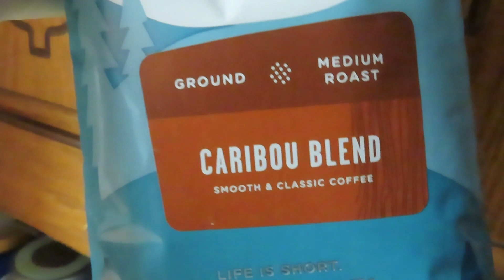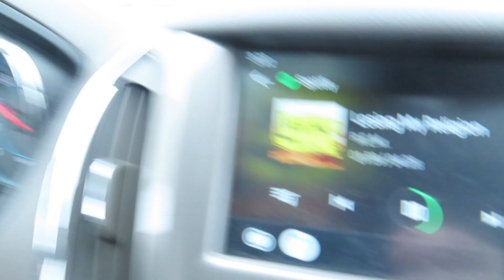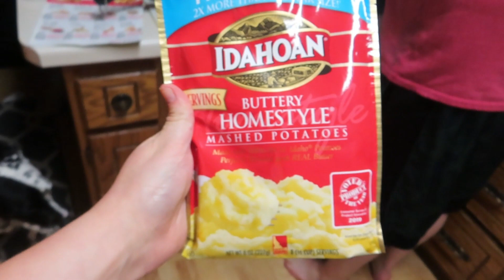Date night + Weightloss & Balance ~ Vlog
❤️ Brittney